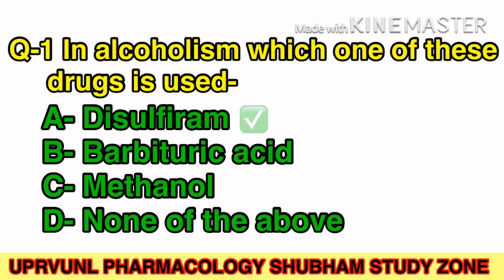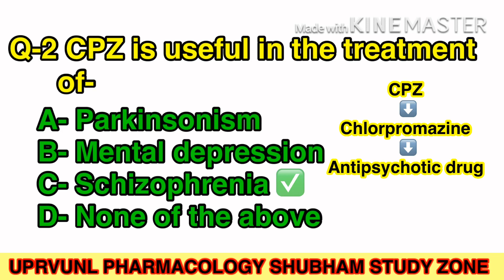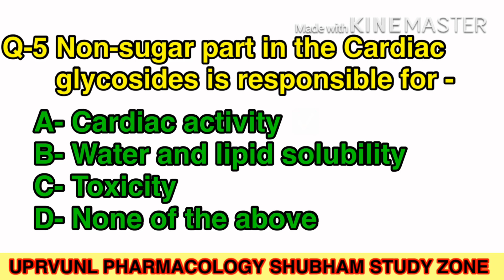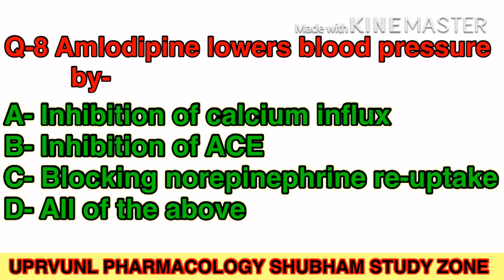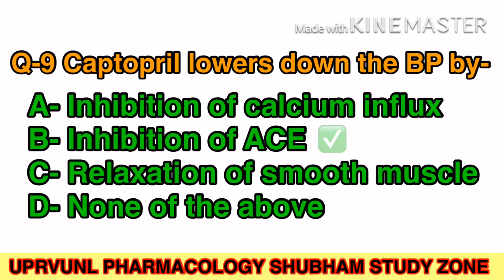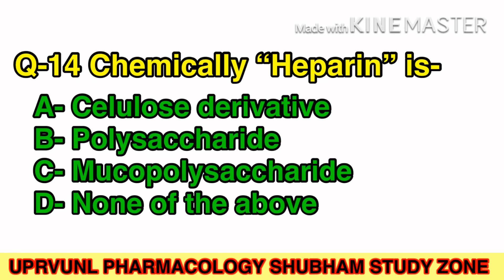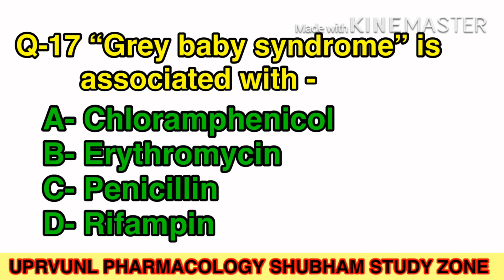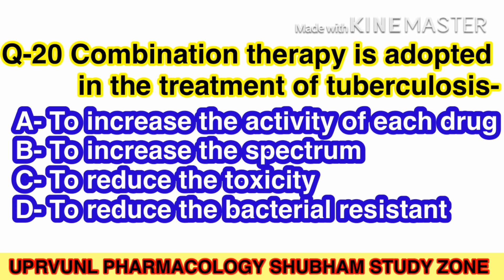Part 11 Pharmacology solved practice paper PHARMACIST EXAM with full explanation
Special note for students :
here in question no. 3 answer will be Dopamine .ok

When dopamine further metabolite formed adrenaline and nor adrenaline so ,if we talk about the precursor of adrenaline and nor-adrenaline then it will be phenylalanine’s amino acid .
and then formed ..tyrosine Amino acid .then Adrenaline & NA get formed.

If you have any confusion or any doubt related to these questions you can easily clear them by asking to me in the comment section I will definitely respond and I will try my best to solve your every doubt regarding to these questions.

here every option of each question have very well explanation.

And I am suggesting to every student that he should know about all four option of a single question by this way you can achieve a better knowledge and good revision of a particular subject.